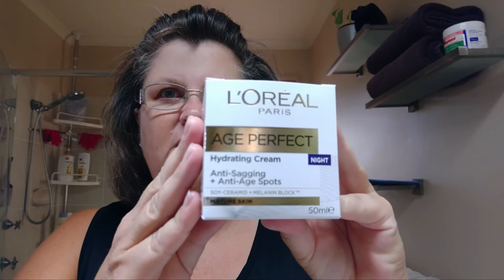REVIEW | Loreal AGE PERFECT night cream for mature skin 50+.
Update:  It's been over a year since I made this video and I still use this product. I love it!

I treated myself to a "big brand" face moisturizer and tested it over four weeks. I particularly wanted to remove age spots and pigmentation.

Loreal Age Perfect Hydrating Cream (night) for mature skin 50+ was an impulse buy! I was almost out of moisturizer and had planned to buy something better than I was using but I didn't plan to buy Loreal.  I generally avoid big brand names because I feel you're paying for the name, not the product. But I was doing my grocery shopping, cruised up the bathroom aisle, and Loreal was HALF PRICE! Normally $36, on sale for $18! So I read the box front to back, side to side, several times and the points that were most important to me were -
- Mature skin
- Anti-age spots
- Dermatologically tested "on all skin types, even sensitive skin"
- Committed to a world without animal testing for more than 30 years
It ticked all the boxes on my list so I thought I'd give it a try.

I used the cream every night for four weeks.
I stayed with my regular, basic cleansing and toning routine - wash my face with a cleansing bar every night then wipe with a toner on a cotton pad. Several time a week I use a gentle scrub.
As I've aged, I've developed a sensitivity to a lot of products and especially fragrances, so I was quite nervous when using this product for the first time.
I HAD NO PROBLEMS, NO IRRITATION, NO SENSITIVITY TO THE PRODUCT OR THE FRAGRANCE.

Results...
AFTER ONE NIGHT - my skin felt soft, plump and juicy
AFTER ONE WEEK - my skin felt soft and smooth, looked brighter and I thought maybe the spots were starting to fade
AFTER ONE MONTH - my skin is firmer and smoother, plump and soft. Spots and pigmentation are still visible but DEFINITELY have faded. Mostly I love how BRIGHT my face looks! Like an inner glow.

Do I RECOMMEND this product?  - Absolutely!
Is it good VALUE? - I think so, yes. Judging by how much I've used in a month, I expect to get six months from one jar, but that is a guess! It might last longer! Even at full price I think that's good value, but I'm a tightarse so when it starts to run low I'll be looking for special prices.

I'm so pleased with the results, I'm tempted to try other Loreal products!

00:00 After one night
01:08 After one week
02:39 After four weeks
03:15 About the product
04:35 This was gross!
05:49 My verdict!
06:30 Thank you for watching. Would you like to Subscribe while you're here?

At home with Karen